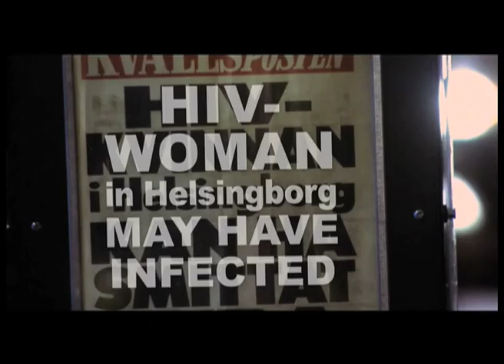HOW COULD SHE - HUR KUNDE HON trailer dokumentär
/HOW COULD SHE GO ON LIVING AS IF IT WEREN'T THERE
An intimate documentary about the woman that media
called the 'HIV woman'.

It is 1986. Lillemor is 19 And goes to France. She falls in love there; a love which results in her becoming HIV infected. Lillemor represses the fact that she has a lethal infection. She gets married and has children. She cannot bring herself to tell her husband that she is HIV positive. One day he finds out. Tabloid press and tv channels refer to her as the "HIV woman". Lillemor's husband divorces her, she loses custody of their children, and she loses her freedom. Lillemor has now served a 30-month prison sentence for attempted grievous bodily harm. She was convicted for having had unprotected sex with her husband and for having gone through pregnancy and given birth to two children without first informing medical staff of the fact that she was HIV positive. Neither her ex-husband nor their children, now 7 and 8 years old, have contracted HIV.

PRODUCER/DIRECTOR INGELA LEKFALK CINEMATOGRAPHY ANDERS BOHMAN STEFFAN LARSSON EDITING KERSTI GRUNDITZ MUSIC LOUISE HOFFSTEIN
Awarded the 2010 Stockholm Tempo Film Festival prize: FESTIVAL FAVOURITE on 11 March.

The international HIV / AIDS conference in Vienna shows HOW COUL SHE Friday, July 23. Followd by a debate about the impact of regulation internationally.

Directed by Ingela Lekfalk
Award-winning director and producer; recently awarded the 2009 Rubus Arcticus Stipend; Lekfalk won an award at the New York International Independent Film and Video Festival for her film Jenny, God and the Silence.